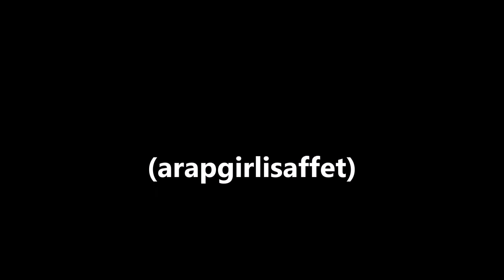Bülent Ersoy Âşık oldur kim kılar cânın fedâ cânânına (arapgirlisaffet)